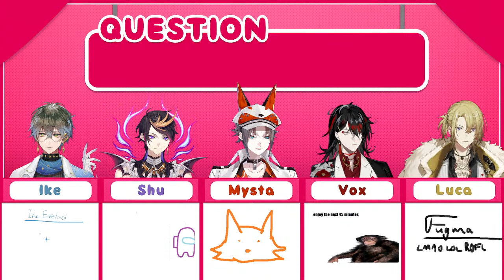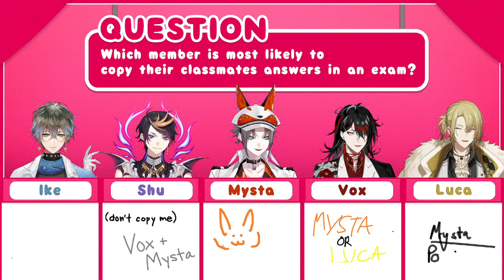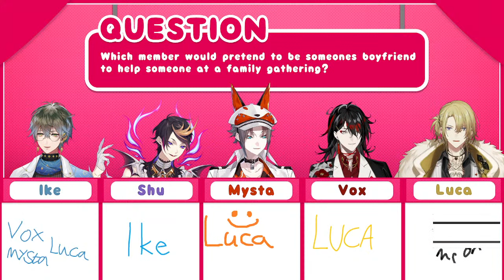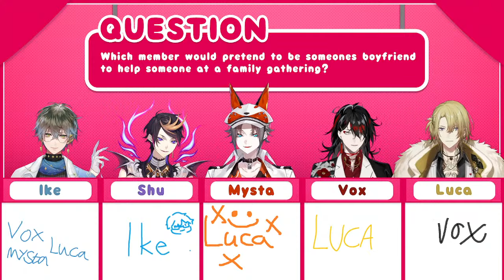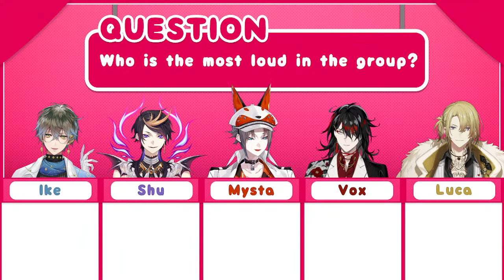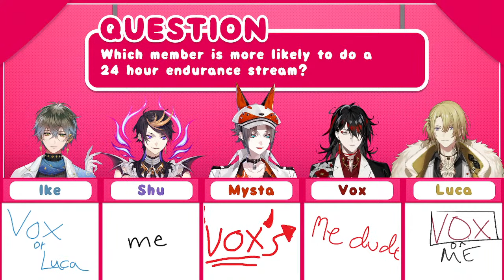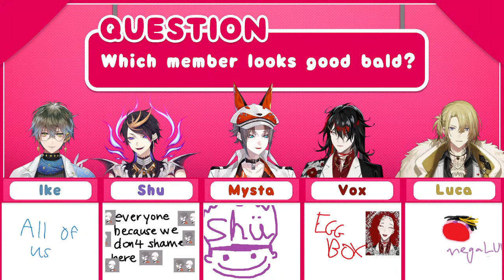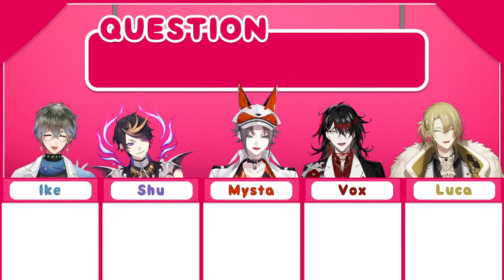LUXIEM GAME SHOW - Who Would Do...?【LUXIEM】【NIJISANJI EN | Mysta Rias】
LETS GOOOO LUXIEM GAME SHOW BBY
【Hashtags】
Live
Meme
Art
NSFW
【Socials】
【CREDITS】
【Viewer Guidelines】
⏰「LUXIEM」Members